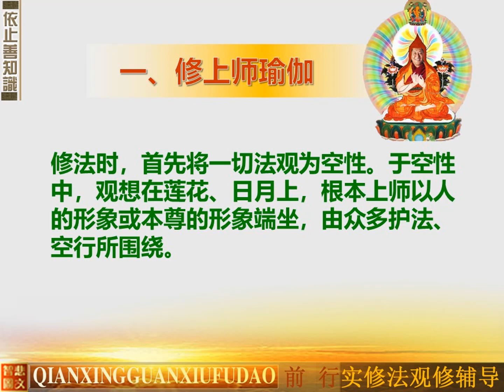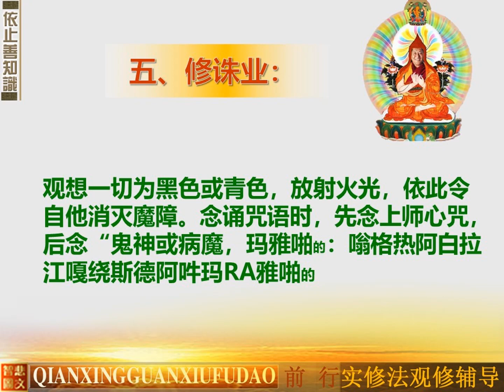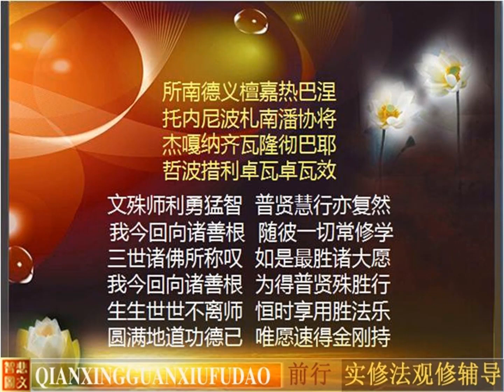前行实修法54 法师带修（正行）